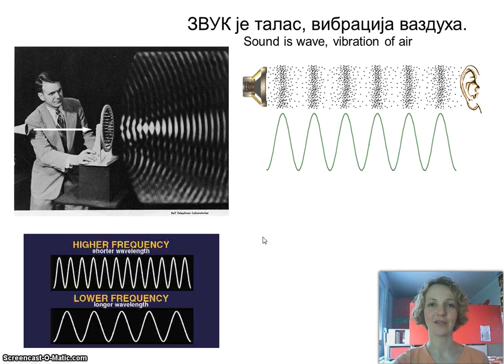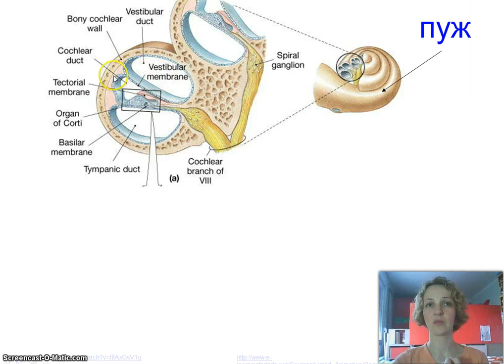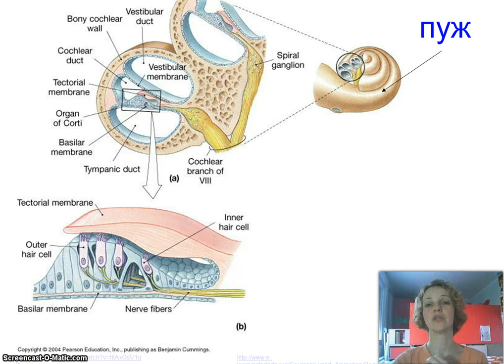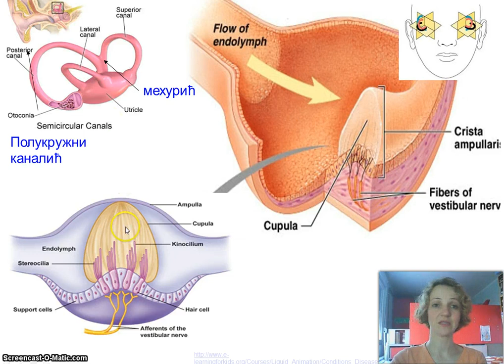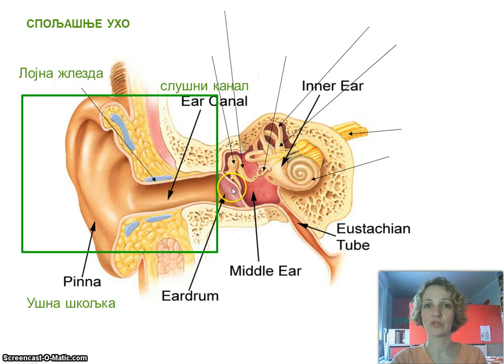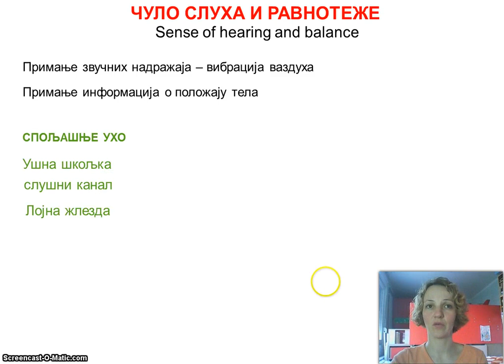Izokrenuta učionica Čulo sluha i ravnoteže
Како ваздушне вибрације изазивају осећај да смо нешто чули? Како знам да стојим усправно, а не наглавачке? Погледајте чему служи најмања кошчица у телу - узенгија.